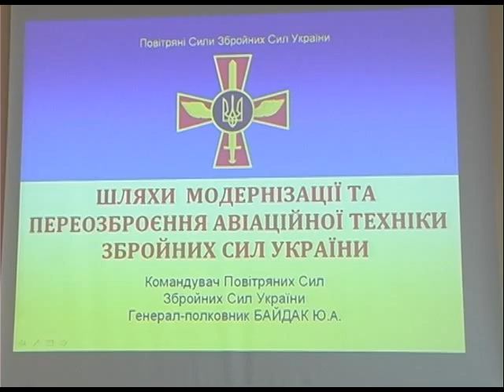Програма "Час Ч" №190 (16.09.2014р.)